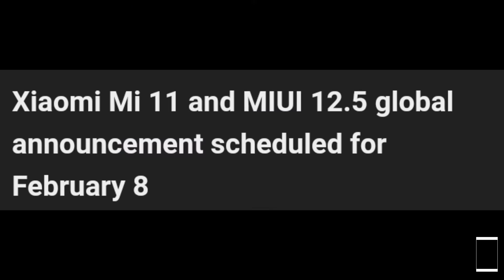40 Uploads 🥳🥳 🎊🎉🎇🎇🎆🎊 || recaps of my last videos ❤️❤️♥️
So I just hit 40 Uploads on YouTube and to celebrate it, I made a little collections of my former videos into one for the fun of it.